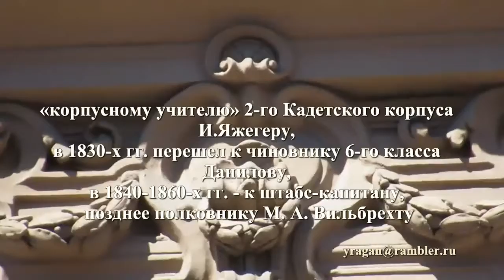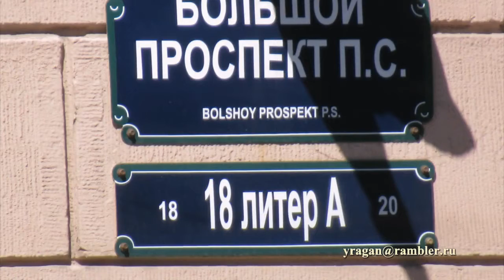Большой пр. ПС, дом16-18 Санкт-Петербург